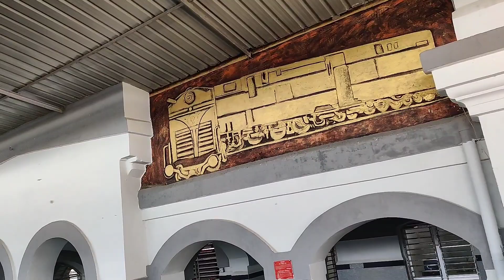Saanjh Ardh || Chhath Puja || Chhath Puja Special || Festive Mood || Gorakhpur